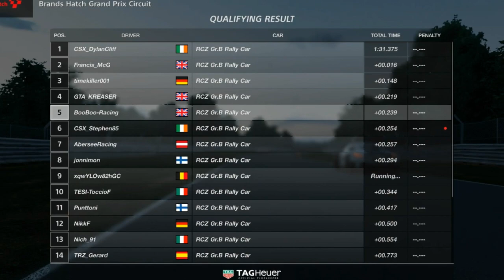Pug Festival at Brands Hatch! FIA Nations Cup round 3 2020 Gran Turismo Sport.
BooBoo-Racing Races a Peugeot Group B. 20 cars at top level!